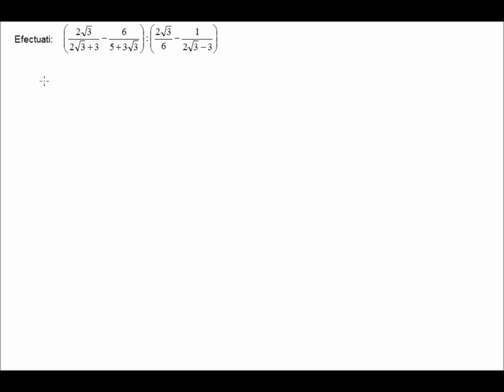Rationalizare, exercitii rezolvate (8a31)